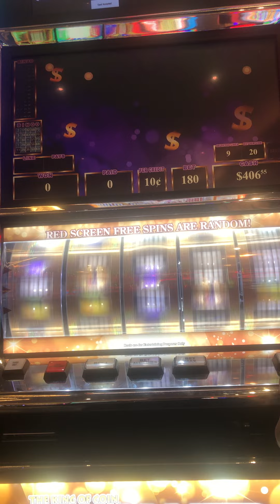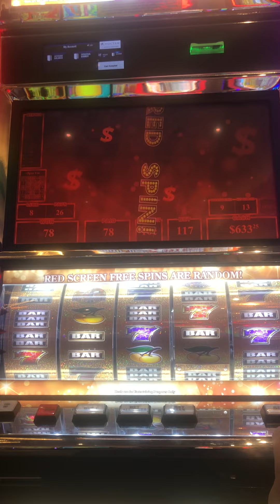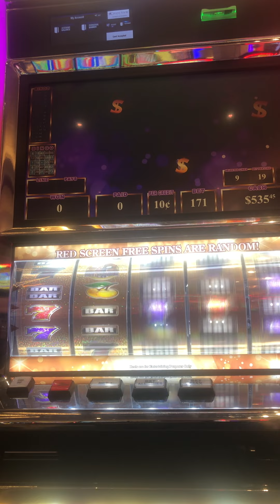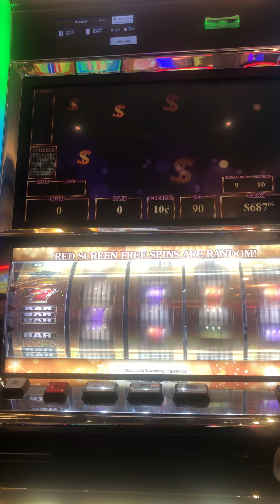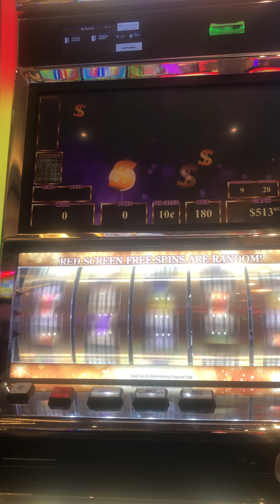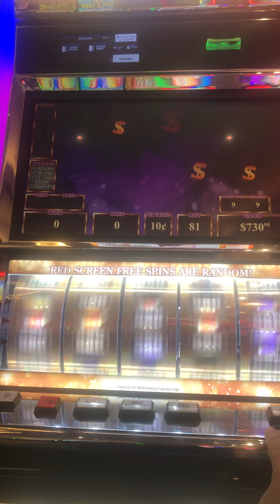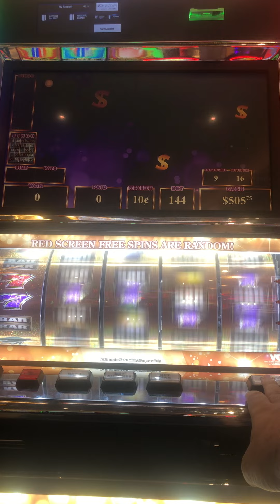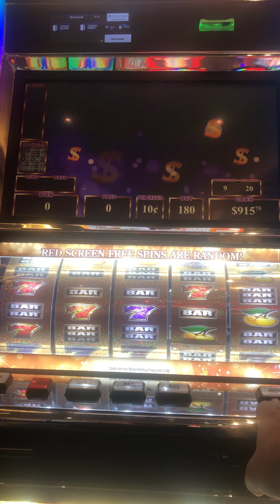9 liner 🔴VGT .10 Hit Maker King of Coins up to $18 max bet.